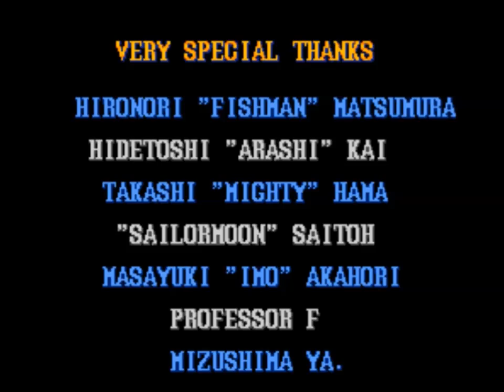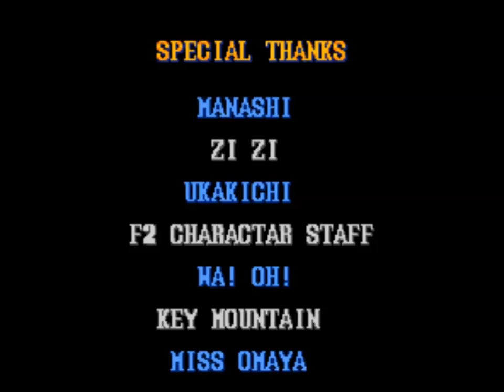Pac Man Suffer Jap 4, SMAS+SMW Gameplay, SDWTLC Gameplay, SF2T SNES Ken TAS Europe Normal Mode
World's greatest ZSNES gameplays of all time and entertainment for many people to watch my four video clips like in the movie theater. The first video clip is Making Pac-Man Suffer Japanese Version 4 with Pac-Man getting tortured too many times around Pac-City and being yelled by his wife after knocking down the picture by using the sling shot which is really funny. Even getting bitten by a Rat down at the sewer in the end of this clip. Our next video Super Mario All Stars-Super Mario World Gameplay with Mario and Luigi exploring around the Forest Of Illusion which special world hasn't been completed yet and also Mario's Stunt is outstanding and Luigi makes a funniest deaths of all times. Third video clip is Super Demo World The Legend Of Continues with Mario getting too many deaths and Luigi making awesome stunts and I found this game through online website that I've just downloaded and play on here and I will make more recording videos in the near future to have a little fun as well as seeing our final video clip Street Fighter II Turbo Hyper Fighting SNES Ken Master All Perfect Rounds Speed-Run Europe Normal Mode with Ken Master beating all the characters and getting a perfect ending and next will be on Turbo Mode which all of you guys are very interested to watch this video content.